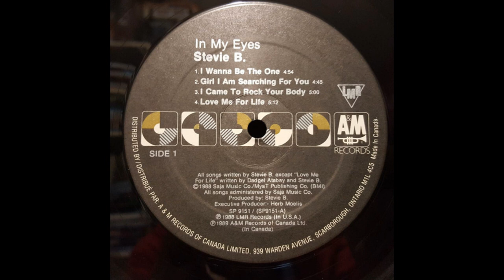Stevie B - I Wanna Be The One (1988) HQ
"I Wanna Be The One" is a song by American freestyle artist, Stevie B, released as the lead single from his album, In My Eyes from 1988.

The tune became Stevie B.'s first American top-40 hit, peaking at #32 in early 1989. It peaked at #12 on the US Hot Dance Music/Maxi-Singles Sales chart, and reached #3 on the Canada RPM Dance / Urban chart.